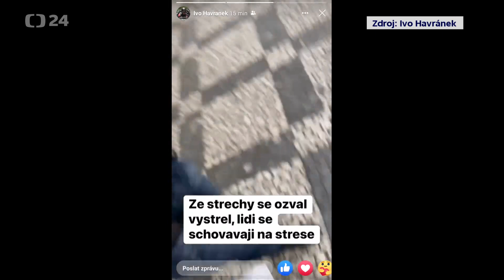Masovým vrahem je 24letý student univerzity - Střelba v centru Prahy! Zemřelo více než 15 lidí #2